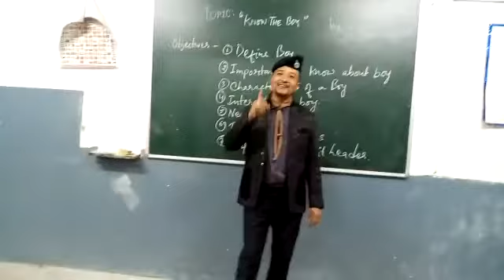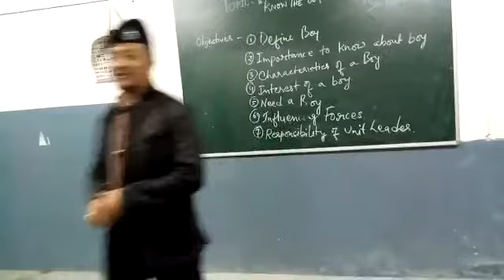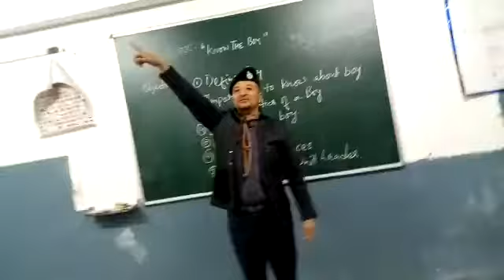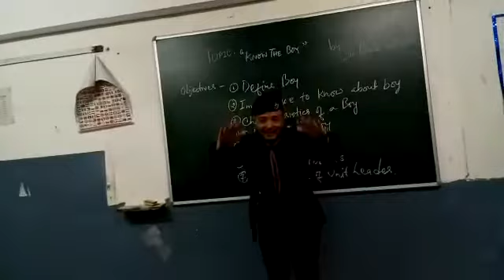Scout enjoy full song 😙